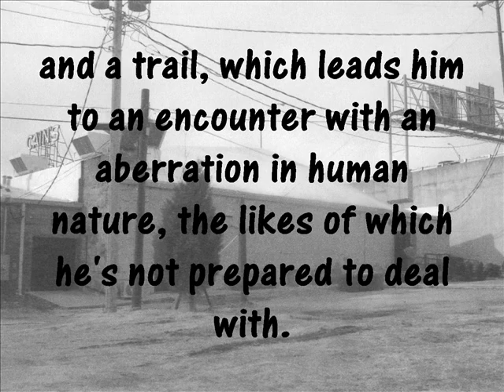Beneath a Buried House by Bob Avey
Or Amazon